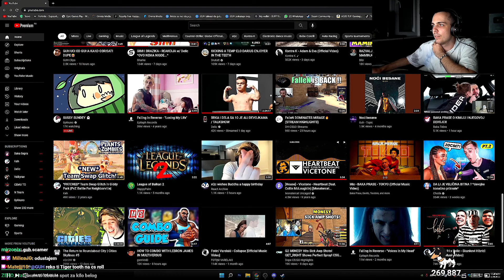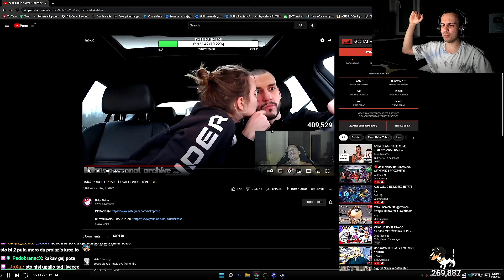GUH REAKCIJA NA BAKA PRASE O KIMIJU I NJEGOVOJ DJEVOJCI